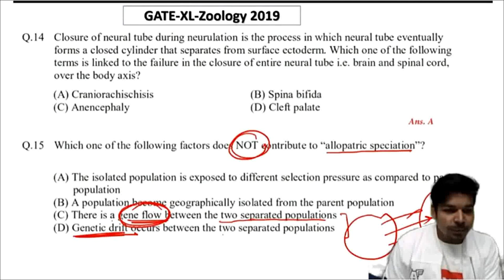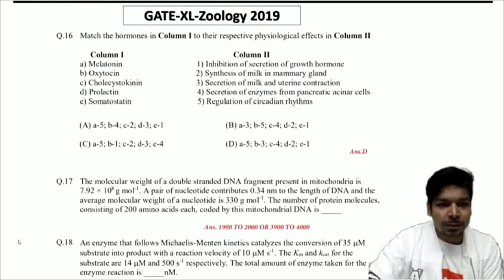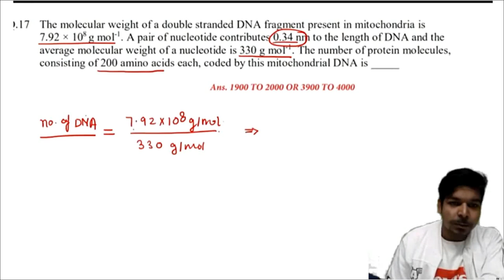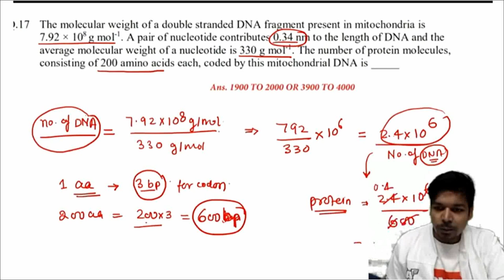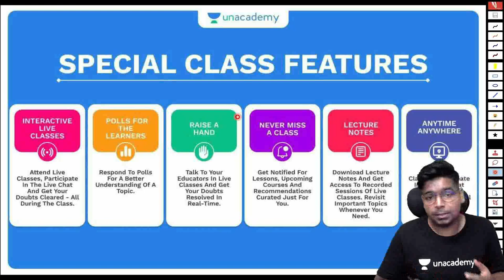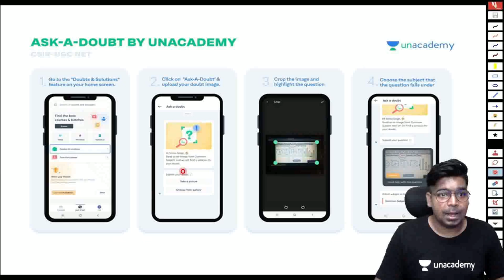Zoology PYQs| Part-2 | GATE -2022| GATE Lifescience | Biotechnology | Virendra Singh | CSIR 2022